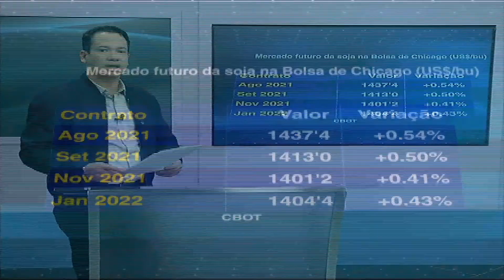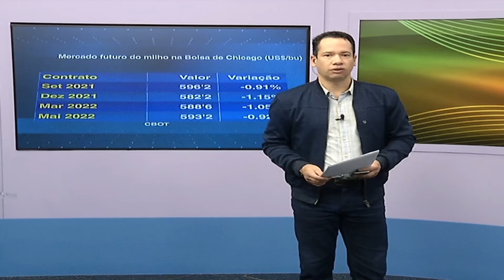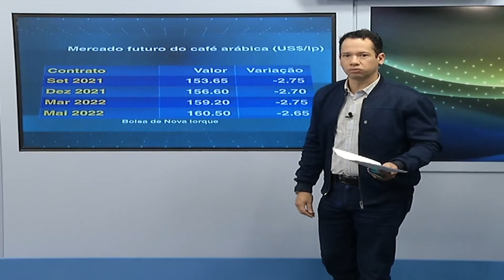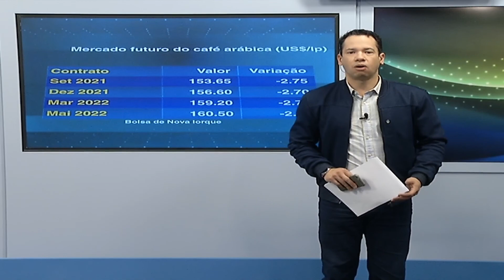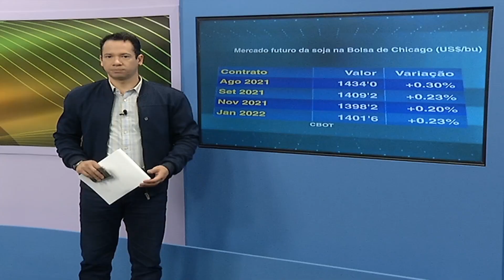Programa Agricultura BR | 02/07/2021